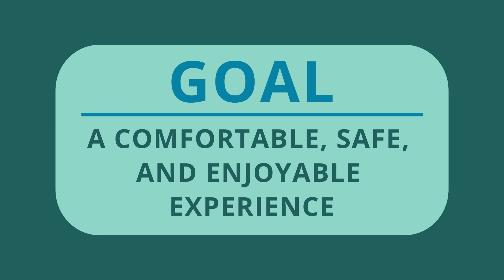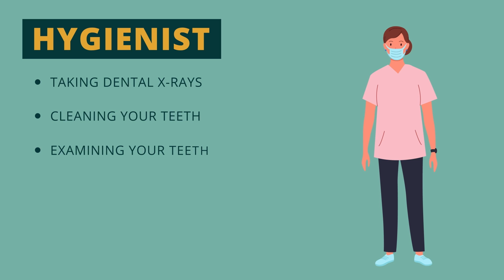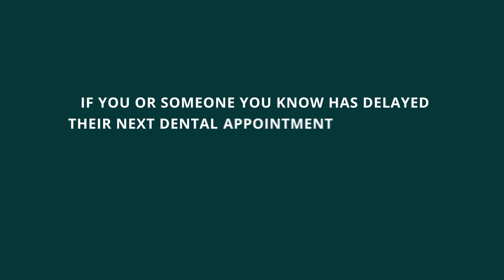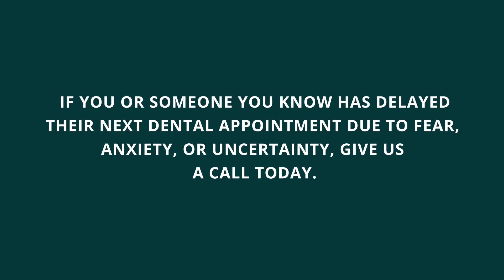Understanding How Our Team Makes You Smile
Meet your dental team! Understanding and appreciating the roles each member of your dental team plays during treatment has been known to lessen dental anxiety for those who experience it. You should know that each member of our team has the shared goal of making your experience comfortable, safe, and enjoyable.

Read our recent blog to learn more.

Welcome to Parkway Dental Group, proudly serving Oklahoma City, and our surrounding communities. We are a team that values your time and promises to provide exceptional patient care.

Parkway Dental Group
3727 NW 63rd St #107, Oklahoma City, OK 73116